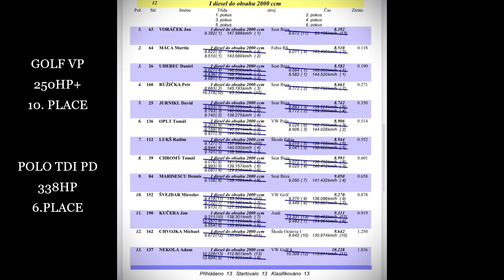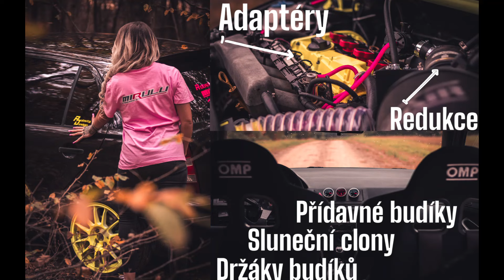VW GOLF III TDI VP 250HP+ HOLSET TURBO HE221W🔥AND POLO 1.9TDI PD 338HP 580NM 3.0BAR BOOST GTB2566VK